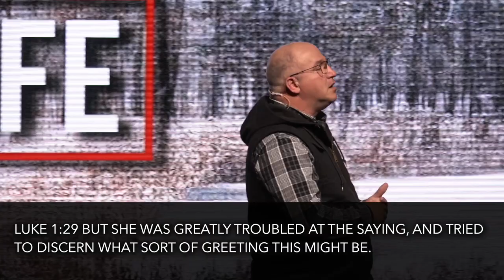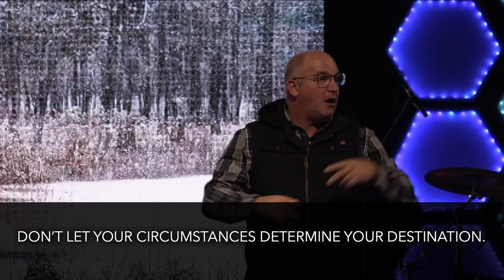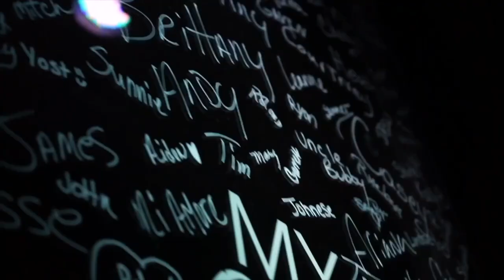"Christmas at Real Life" // Real Life Church // Pastor Vince Daniel